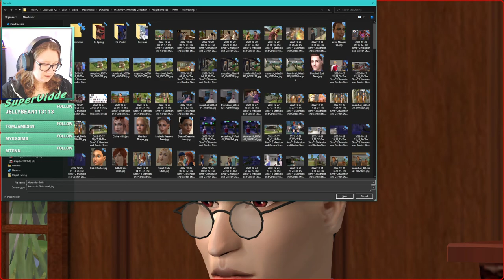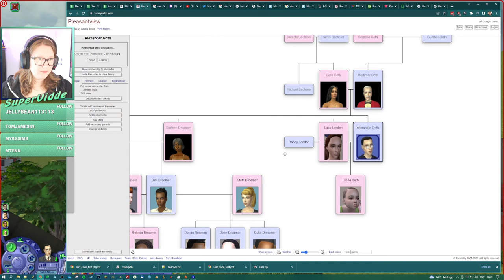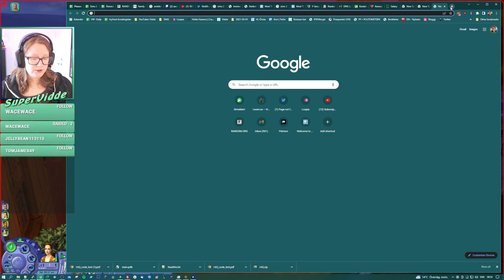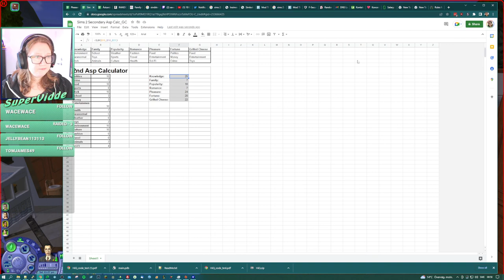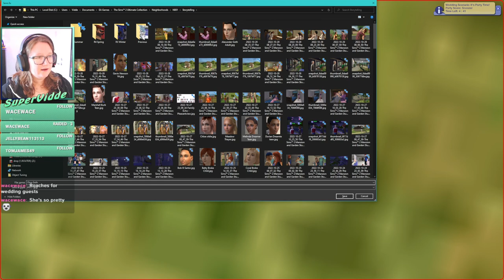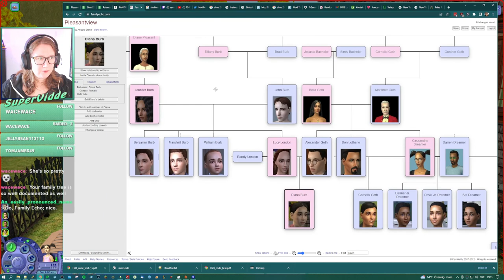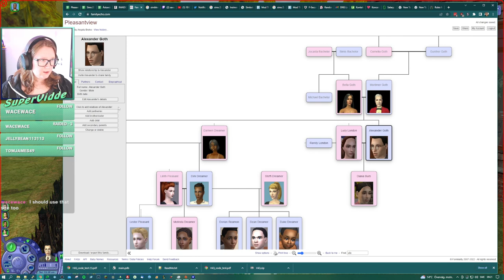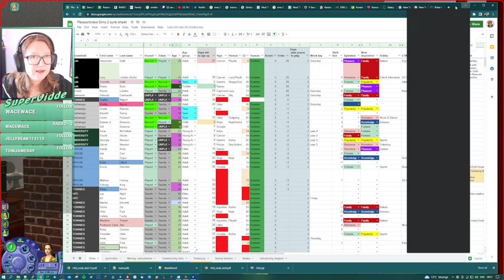Alexander Goth gets the family back together! | Sims 2 | Streamed 2022-10-29